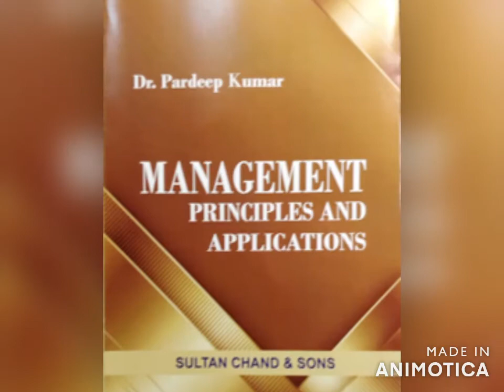New Releases by Sultan Chand & Sons